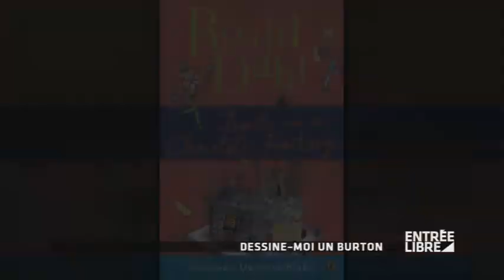Tim Burton : film "Frankenweenie" - Entrée Libre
Tim Burton : sortie du film "Frankenweenie" - Entrée libre